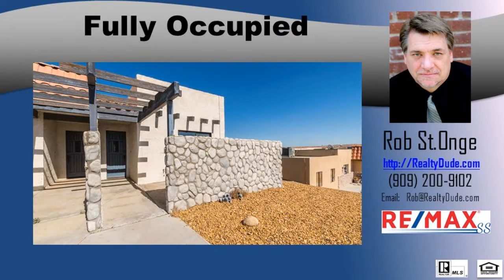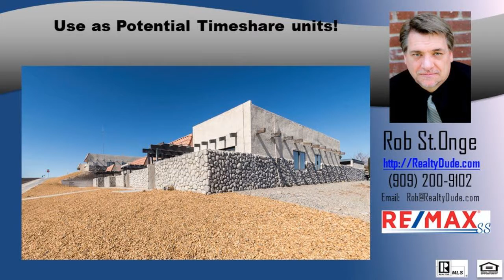Inland Empire | 3 bed 2.75 bath Buy & Hold Investment Property with private lake access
For Sale - 11 income producing Condo Units that are part of a 40 unit property in transition from a Time Share project to apartment or multi condo unit rental. Located in the High Desert Community of Silver Lakes, offering vacation style living at home! Community amenities include two lakes totaling 277 acres for boating, fishing, swimming, a 27 hole championship golf course, RV Park, Equestrian Center and a 20,000 square foot Clubhouse with tennis courts pool, gym, library, meeting and event halls, all for your tenants to enjoy!